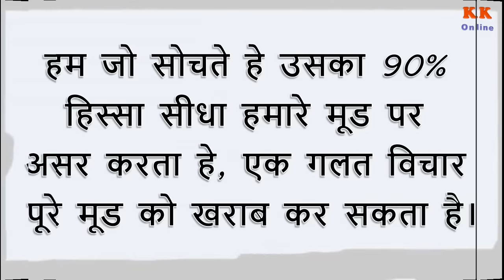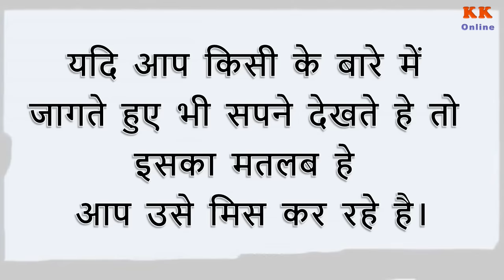क्या आप जानते हे? - Motivational Video | ConnectKK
(Did you know?)... क्या आप जानते हे?...

यदि कोई ज्यादा तकियें लेकर सोता हे तो इसका मतलब वह खुद को अकेला महसूस करता है ।
अगर कोई नाखून चबाता हे तो इसका मतलब वह बहुत परेशान है ।
90% लोगो का दिमाग ये सोचता हे कि काश कुछ पल के लिये समय पीछे चला जाएं ।